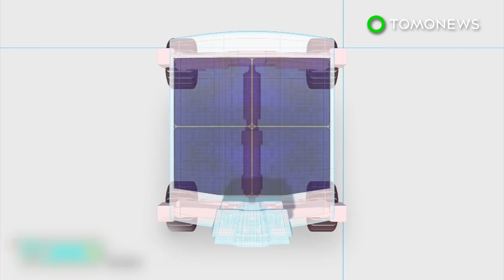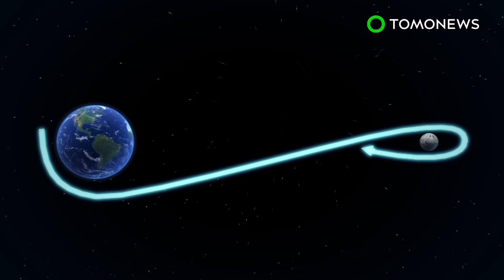Moon mission: India is sending Chandrayaan-2 lunar rover to explore the moon in 2018 - TomoNews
BENGALURU, INDIA — The Indian Space Research Organization has announced plans to send a rover to the moon early next year, nearly a decade after its first lunar journey met with mixed success.

First Post reports that the spacecraft for India's Chandrayaan-2 moon mission is comprised of an orbiter, a lander, and a rover, which will first slingshot around Earth before being going into lunar orbit.

The lander will attempt a controlled or soft landing near the moon's south pole, while the orbiter travels around the moon.

Once on the surface, the lander will take thermal measurements and deploy the six-wheeled rover to explore the lunar terrain.

Among the things the mission will pay close attention to are abrasive particles known as lunar dust, which pose a significant challenge to human colonization of the moon.

The Chandrayaan-2 will be carried into space by the GSLV Mark II rocket, and is scheduled to launch from an island in the Bay of Bengal in March 2018.

India will carry out the final testing phase for the spacecraft in the coming weeks. The program's budget for the mission is relatively small, at only 93 million dollars.